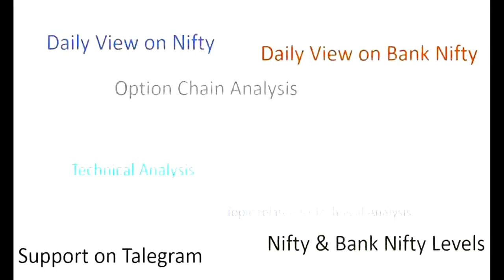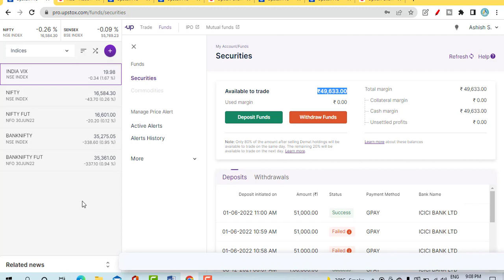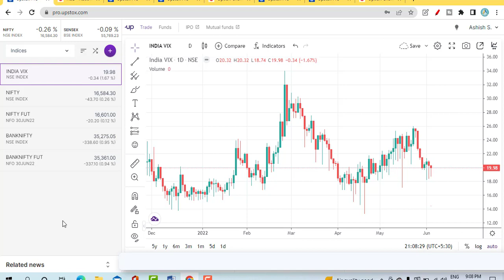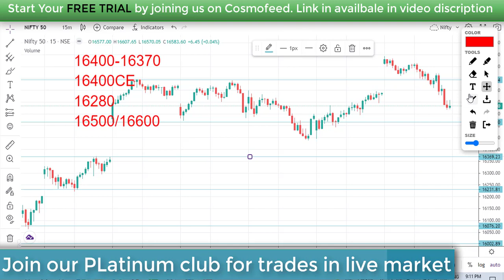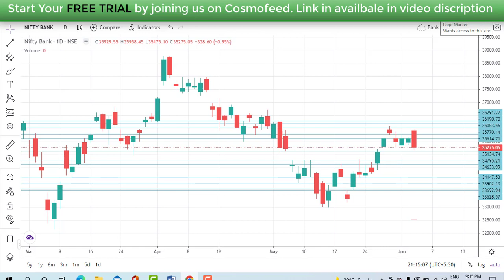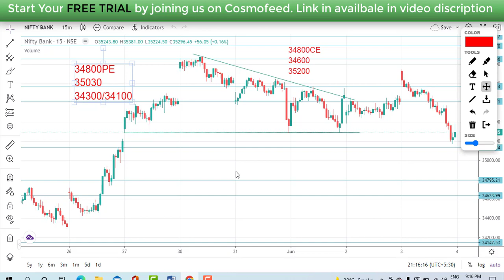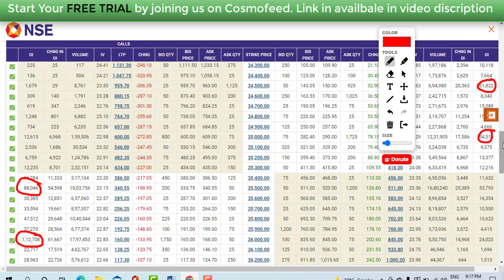Nifty & Bank Nifty view for tomorrow 06th June22 with Levels, Option Chain & Technical Analysis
In This Video You will find Out the Nifty & Bank Nifty and Nifty & Bank Nifty Important Intraday Trading Levels for tomorrow 06th June22 Thursday.
Nifty & Bank Nifty and Nifty & Bank Nifty Outlook for 06th June22
intraday trading setup for tomorrow 06th June22
Nifty & Bank Nifty today chart
Nifty & Bank Nifty charts
Nifty & Bank Nifty share price
Nifty & Bank Nifty prediction today
Nifty & Bank Nifty and Nifty & Bank Nifty technical analysis weekly range
Nifty & Bank Nifty trend analysis for tomorrow
Nifty & Bank Nifty chart
Nifty & Bank Nifty stocks analysis for tomorrow next week
trade Nifty & Bank Nifty and bank Nifty & Bank Nifty
WEEKLY OUTLOOK OF NIFTY & BANK NIFTY & BANK NIFTY & BANK NIFTY
Nifty & Bank Nifty stocks analysis for next week
Nifty & Bank Nifty analysis 06th June22
Nifty & Bank Nifty options trading strategies 28th  Nov21
BANK NIFTY & BANK NIFTY ANALYSIS 06th June22
NIFTY & BANK NIFTY TRADING STRATEGIES
Technical analysis of stocks and Nifty & Bank Nifty Technical analysis and view on NIFTY & BANK NIFTY FUTURE